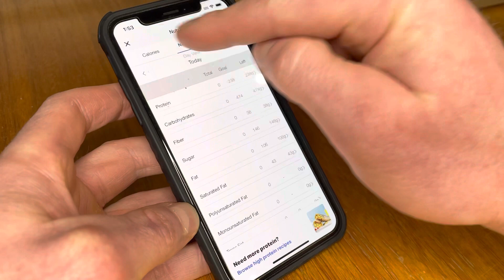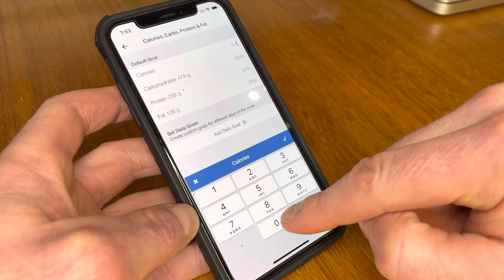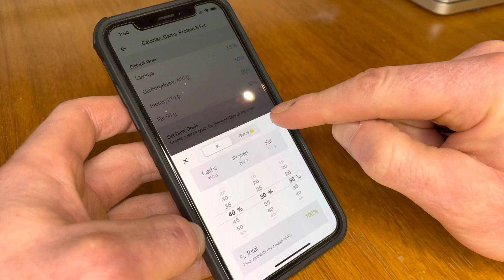Manually adjust your calories on MyFitnessPal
How to manually adjust your calories and macros on my fitness pal